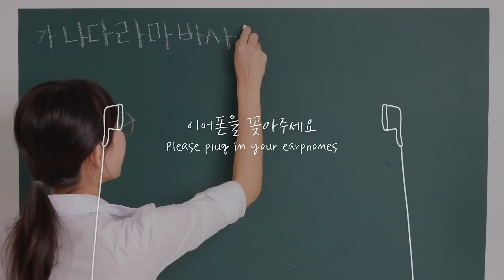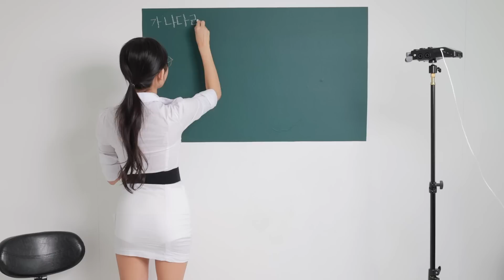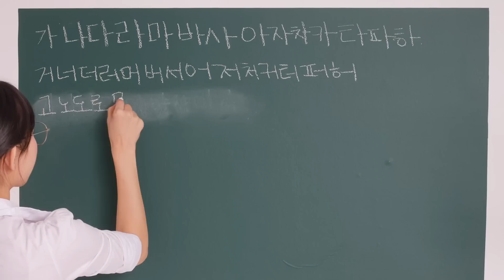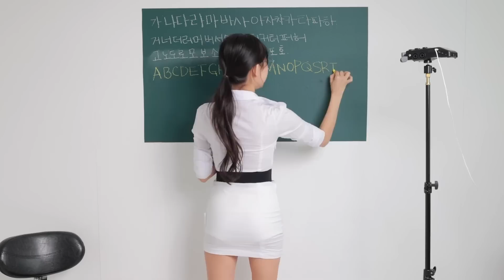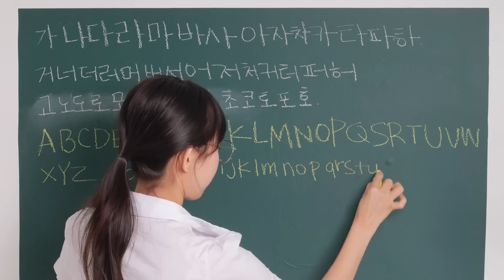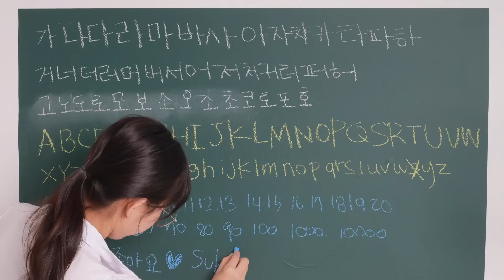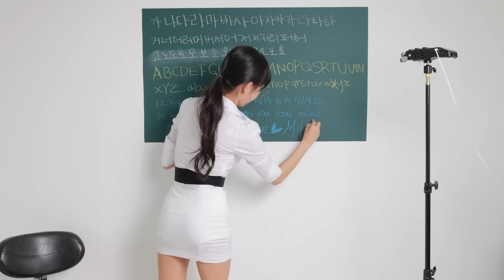[ASMR] Chalk, Blackboard Sounds ❤️ 언제 들어도 좋은 분필 소리 📖